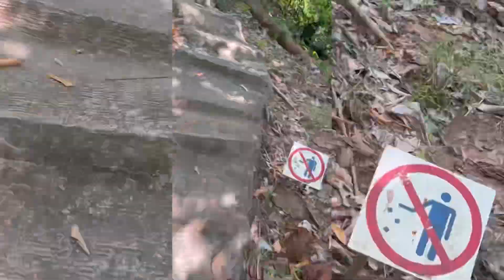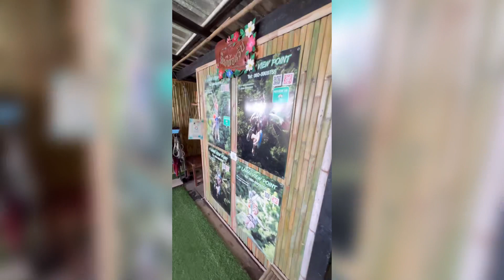ထိုင်းနိုင်ငံ Koh Samui မှာရှိတဲ့Lamai View Point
ဆပ်ပြာနှင့်မဆိုင်ပေးမည့်လဲ ကျွန်မအတွက်အမှတ်နရနဲ့အခြားသူတွေအတွက်လဲမျှဝေပေးတာပါရှင့်🌴😊